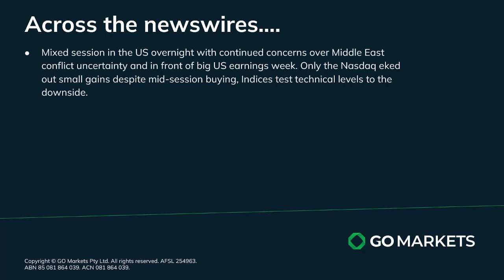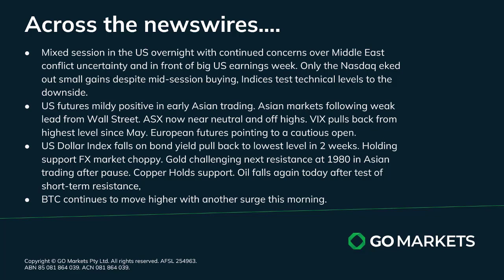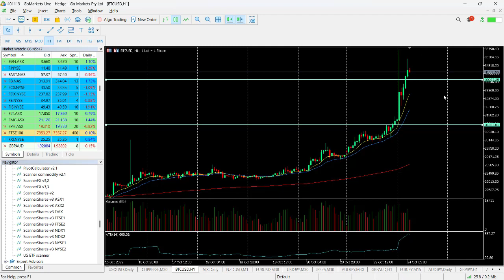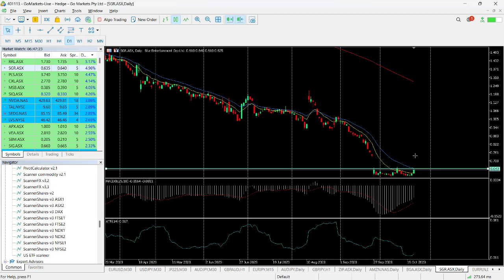GO Market update and charts of interest - BTC and SGR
Markets remain cautious overnight with early gains given up and only the Nasdaq managing to hold on to positive territory.
Asia following weak lead from Wall Street.
USD weaker on drop in bond yields and gold and BTC continue to look bullish

Melbourne.